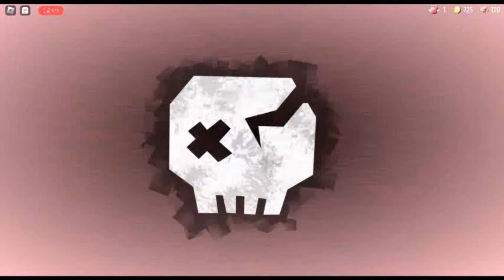probably my luckiest doors run ever